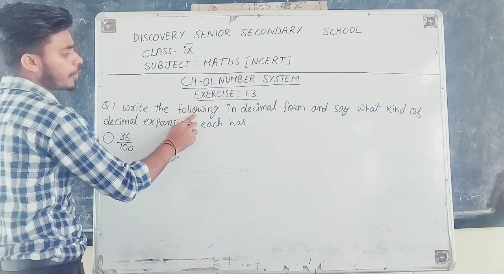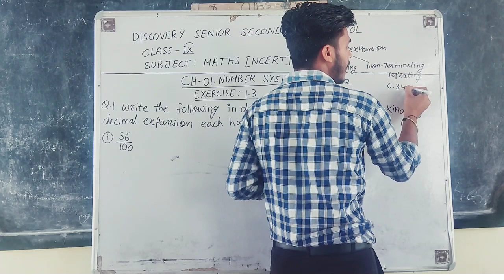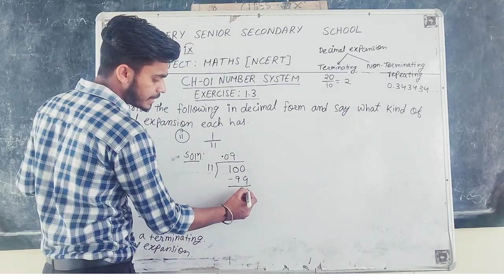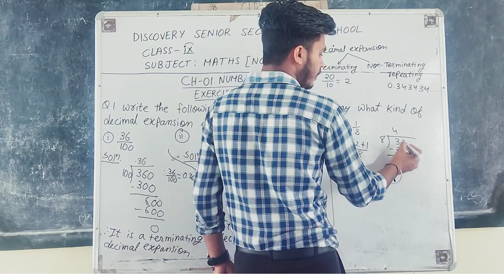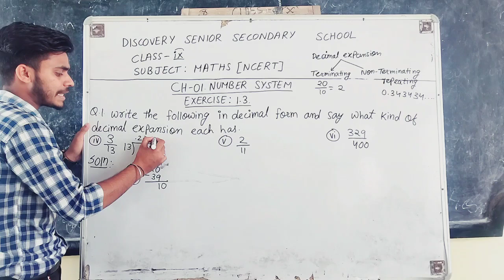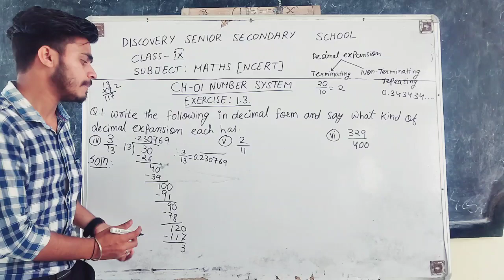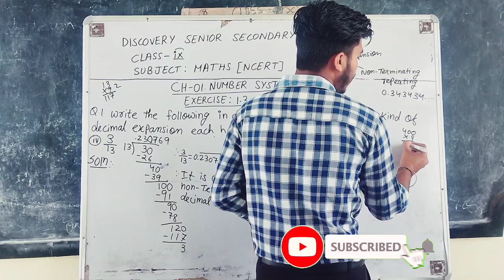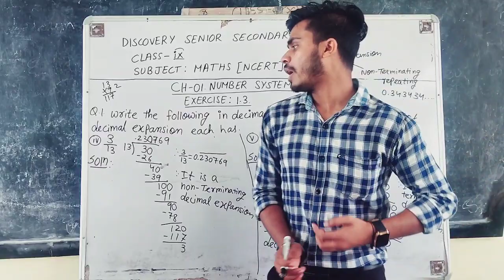CH- 01 | NUMBER SYSTEM |(EXERCISE:1.3) QUESTION NO.1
Welcome to our educational YouTube channel focused on Class 9 Maths topics, specifically diving deep into the number system. Our videos will cover everything from understanding rational numbers to mastering irrational numbers. If you're a student looking to improve your math skills or simply someone interested in learning more about numbers, this is the channel for you.